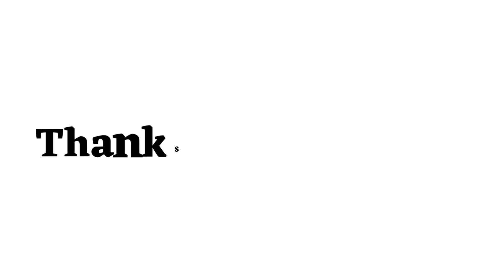Decent Meaning in Bengali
এই ভিডিওতে দেখে নাও ইংরেজি Decent এর বাংলা অর্থ ।